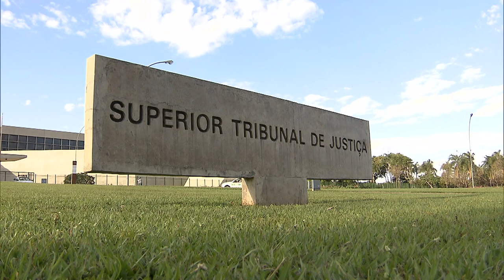Não cabe multa por ausência em audiência de conciliação da parte que foi representada por advogado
​​​​A Quarta Turma do Superior Tribunal de Justiça (STJ) deu provimento ao recurso ordinário em mandado de segurança interposto por empresa multada por ato atentatório à dignidade da Justiça em virtude de não comparecer a uma audiência de conciliação. Por unanimidade, o colegiado considerou que a penalidade não poderia ter sido aplicada, já que a empresa foi representada na audiência por advogado com poderes para transigir.